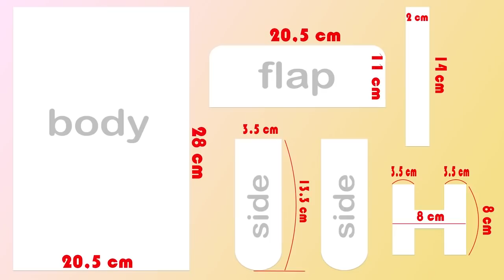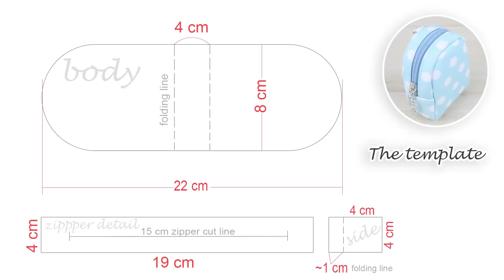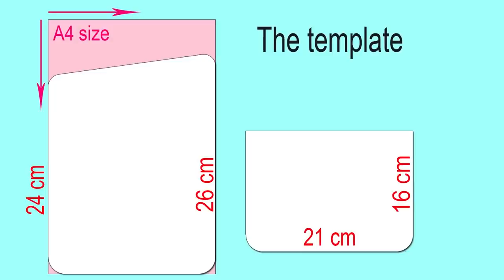5 DIY CUTEST POUCH DESIGN EVER SEEN MAKING IN 10 MIN You Should Try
In this video DIY tutorial I show you 5 easy ways to make the cutest pouches and bags by own hands from scratch.